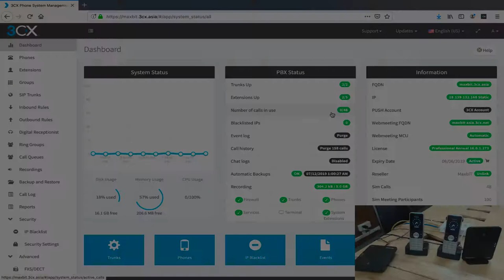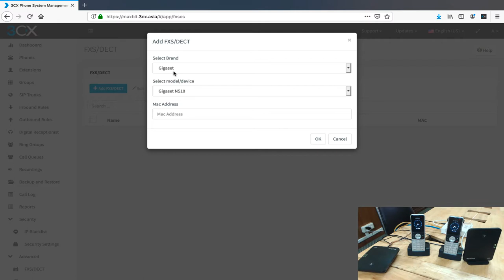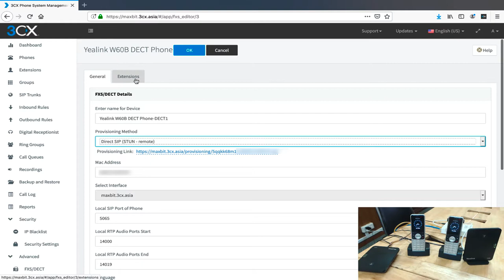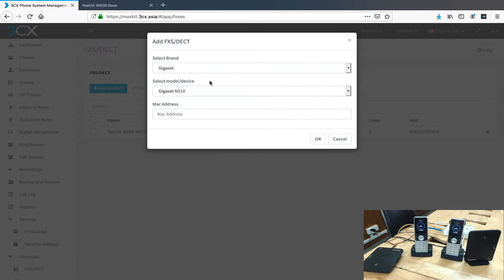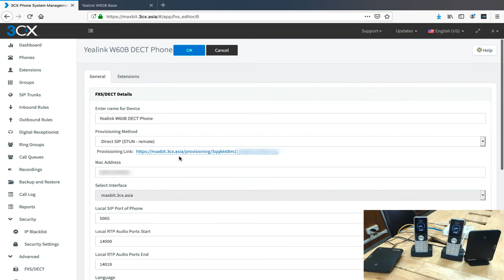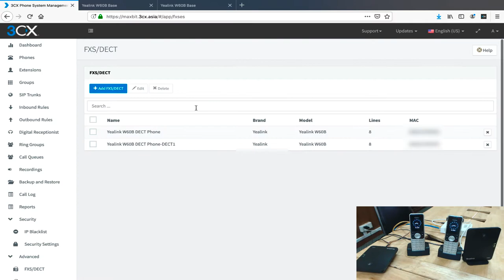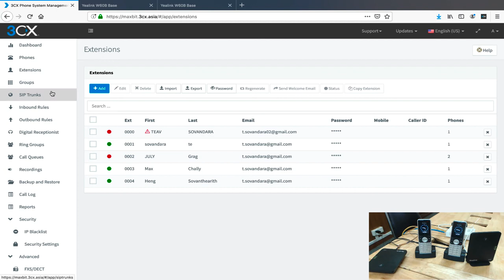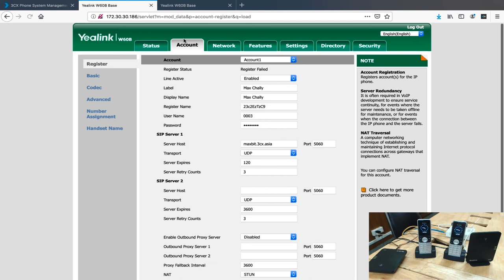Configure yealink Dect IP Phone with 3CX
IP-DECT is a technology used for on-site wireless communications.
We use IP Phone with DECT air interface for reliable wireless voice and data communication.
In this tutorial, I will show you how to configure yealink Dect IP Phone with 3CX phone system.